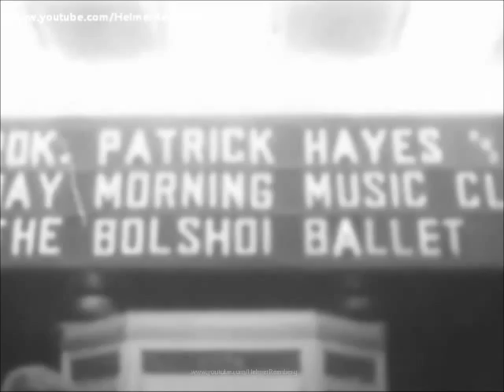November 13, 1962 - President John F. Kennedy and Jacqueline at the opening of the Bolshoi Ballet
President John F. Kennedy and First Lady Jacqueline Kennedy attend the opening of the Bolshoi Ballet at the Loew's Capitol Theater in Washington D.C. Also present is Soviet Ambassador Anatoly F. Dobrynin.